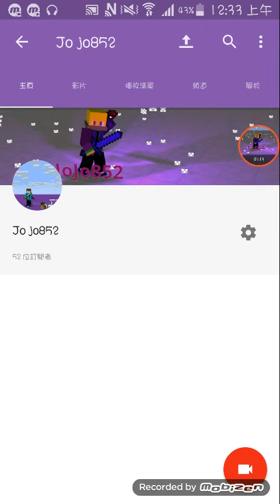Q&A I finally 52subs thnaks for ur support